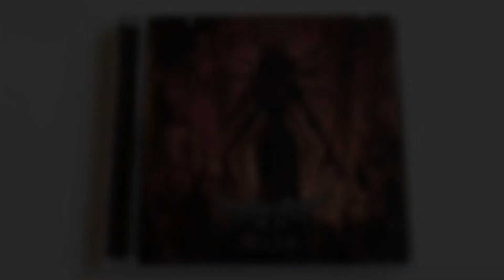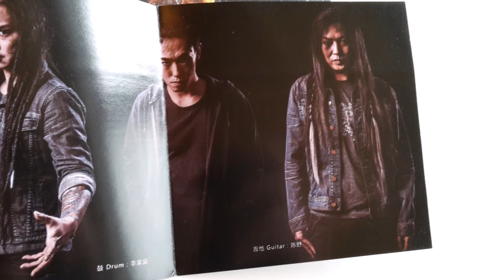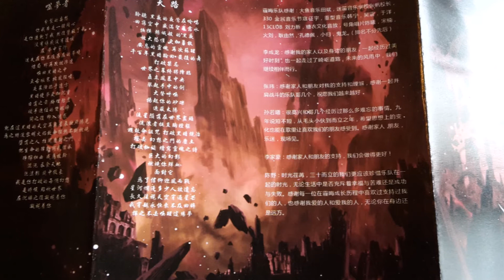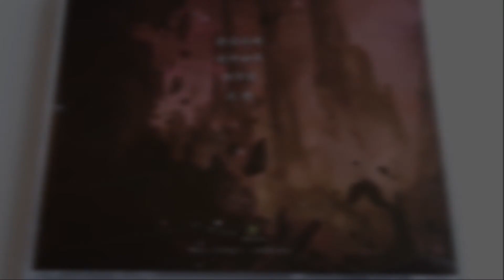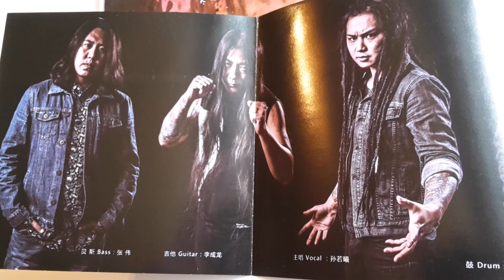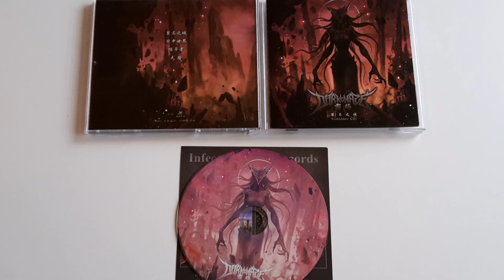Dark Haze (霾晦) - 天路 | Chinese Melodic Death Metal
Dark Haze (霾晦) is a Melodic Death Metal Band from Beijing, China.
The Band was formed in 2008 and released three EP's and a full length Album.
This Song is from their newest 4 Track EP called "禁忌之城 (Forbidden City)", released in 2017 on CD by Infected Blood Records from China.